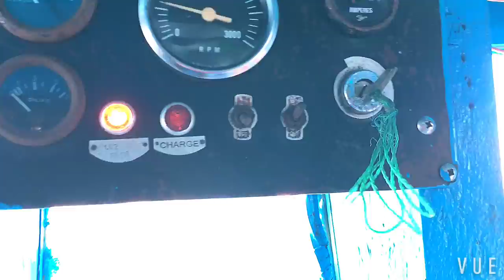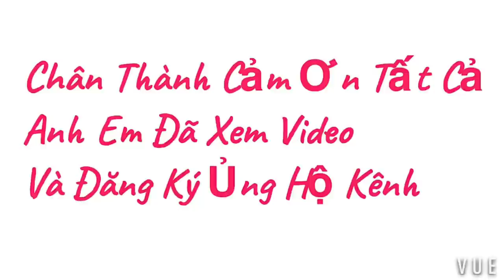RA SÔNG XEM GHE TÀU #98